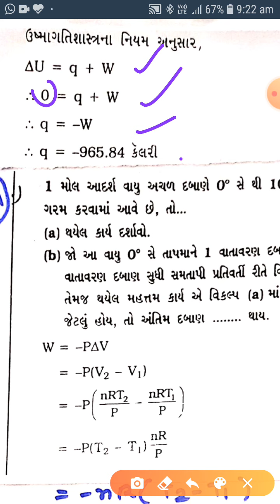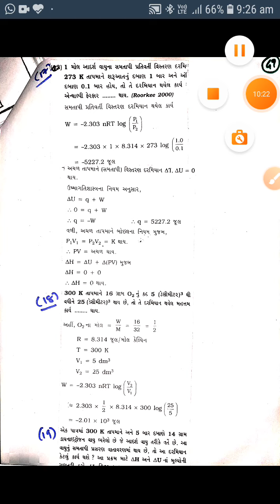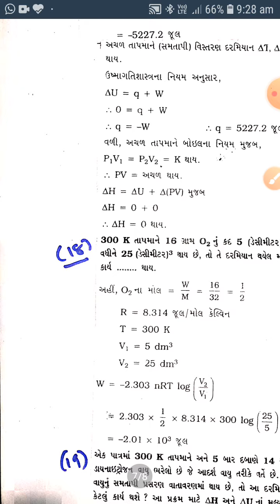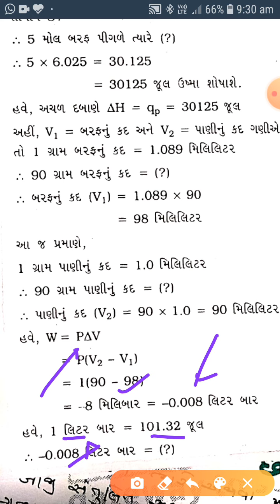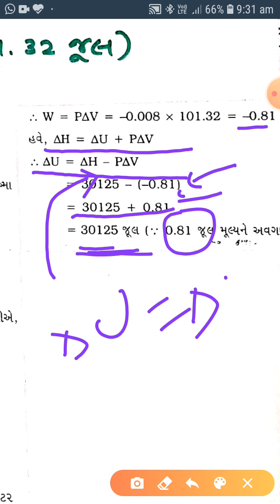Chemistry 11th Science Chapter -6 Part -9